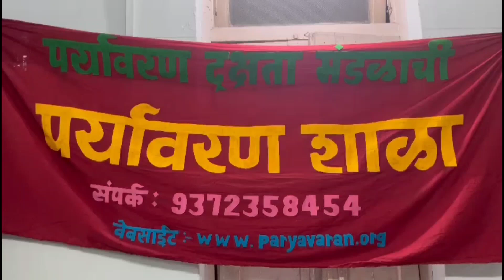शाडूच्या मातीपासून गणेशमूर्ती बनवण्याची कार्यशाळा...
ही कार्यशाळा २९ जुलै  ते ४ सप्टेंबर या कालावधीत घेतली जाणार आहे. ज्या कार्यशाळेत विद्यार्थी, सोसायटय़ांमधील सदस्य देखील सहभागी होऊ शकतात. कार्यशाळेत सहभागी होण्यासाठी कोणतीही वयोमर्यादा नाही.

आपला बाप्पा आपणच बनवण्यासाठी खाली दिलेल्या नंबरवरती संपर्क साधावा.